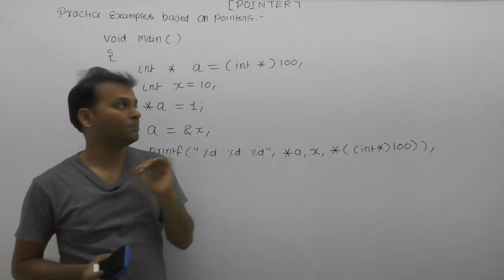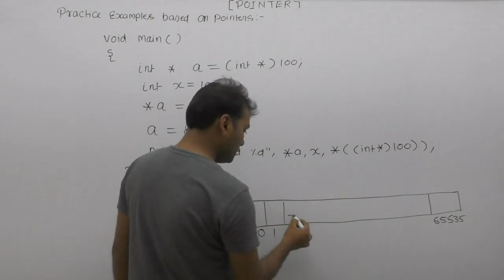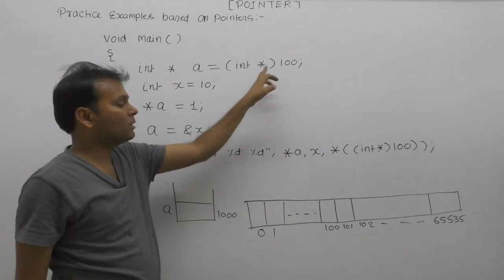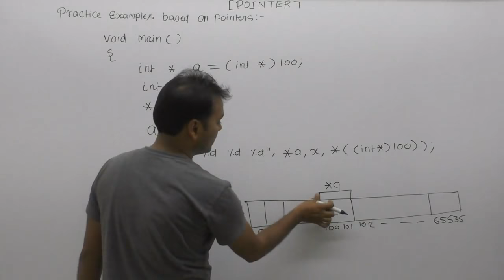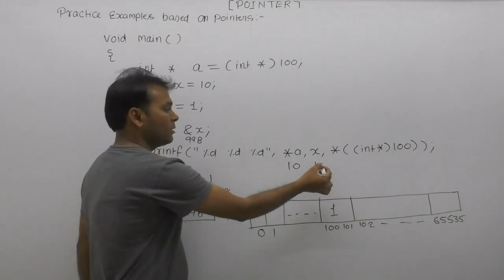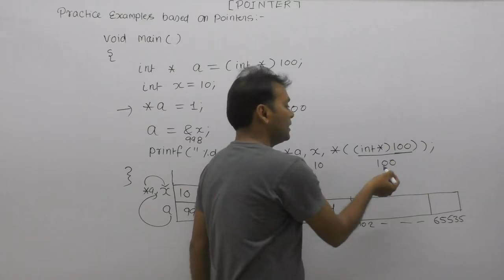Pointer problems in c| Pointer examples c programming| Technical interview questions in c| Part766